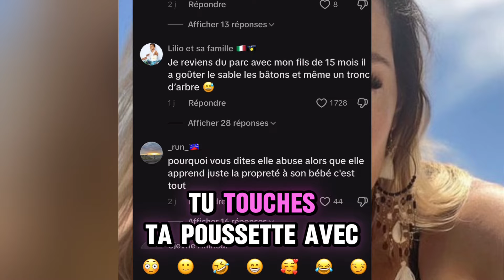Télé-réalité : Kim Glow crée le buzz avec sa fille